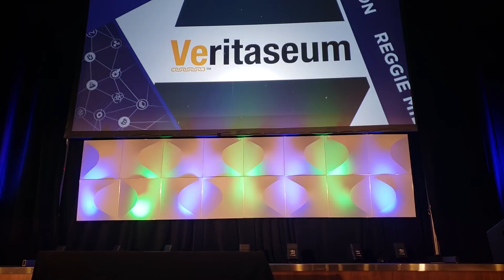Reggie Middleton Describes What True Stable Coins Are and What They Are Capable of Via Blockchain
There are many misconceptions regarding stable coins. Reggie Middleton explains how team Veritasium has created the ultimate stable coin system available through Veritaseum's VeADIR.